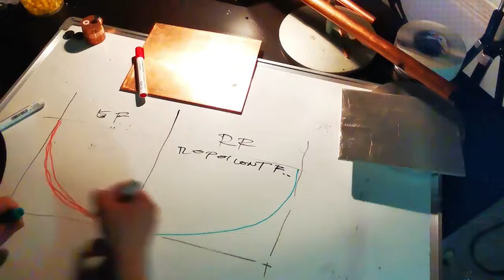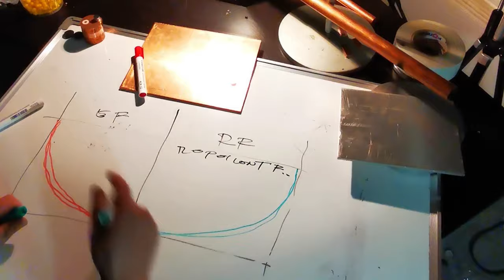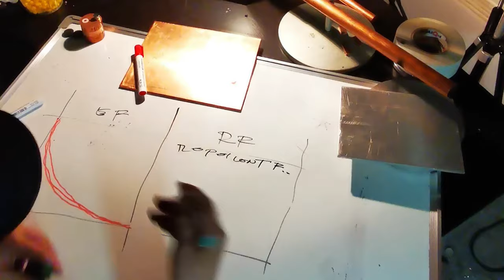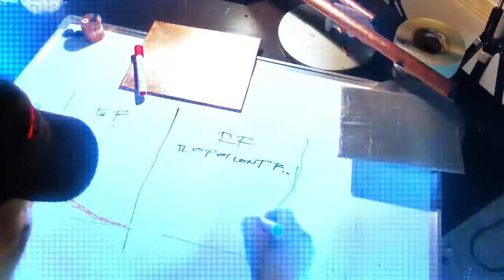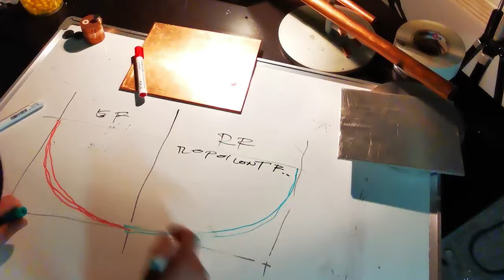elonmusk XL can he DANCE ?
Can he A... Dance with that even he have to move right.